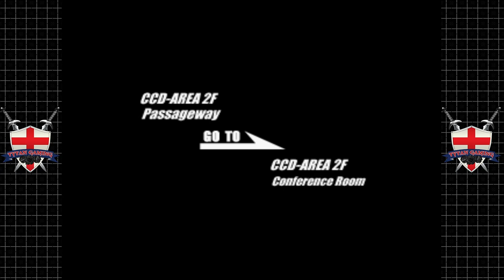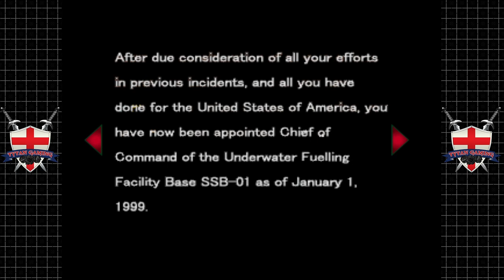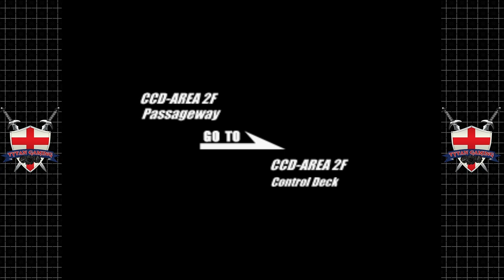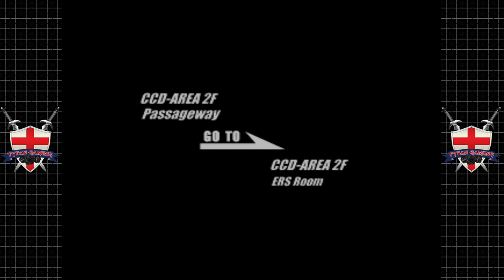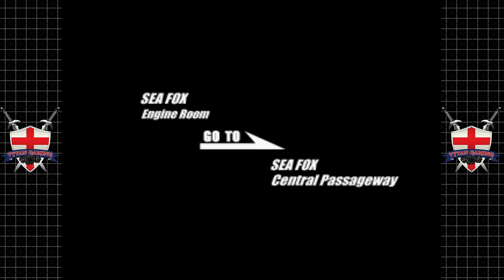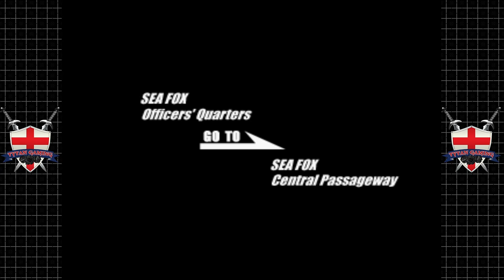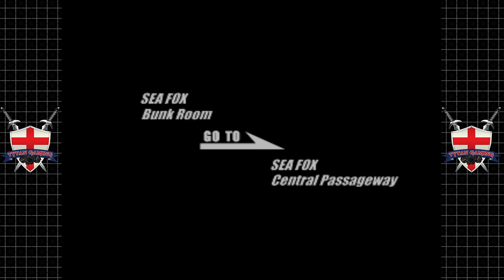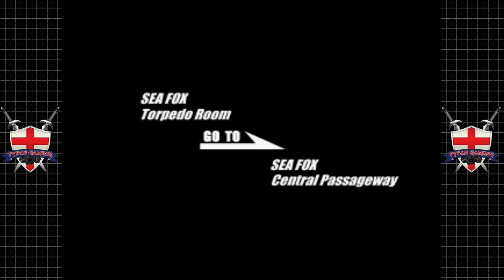Deep Fear | Sega Saturn | #3 Nuclear Terrorists